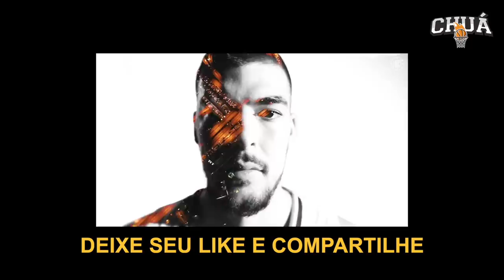🎵 O MAIOR DE L.A. | Paródia "I Want It That Way" Backstreet Boys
LISTA VIP GG12

Produção: Mafia Produtora
Direção: Carolina Loureiro
Edição: Carolina Loureiro
Câmera: Carolina Loureiro
Roteiro: Gabriela Neves
Apresentador(es): Gabriela Neves / Bruno Marques